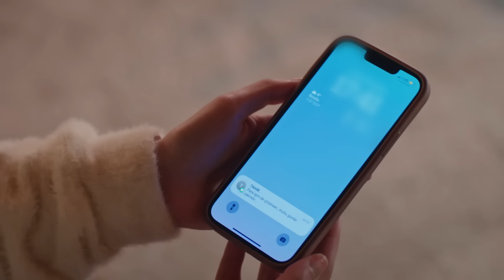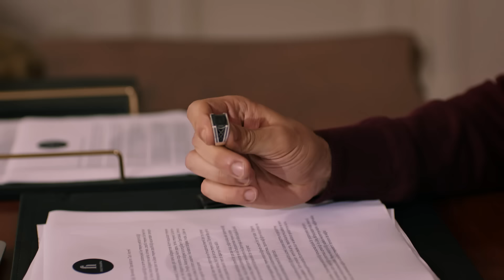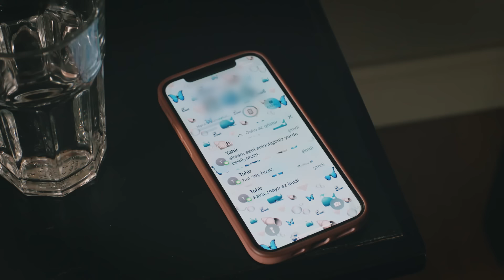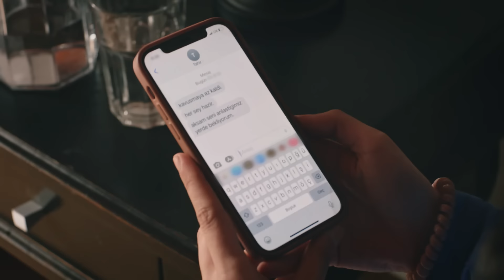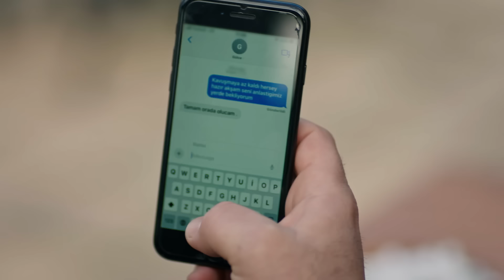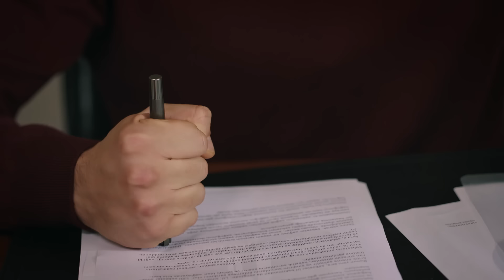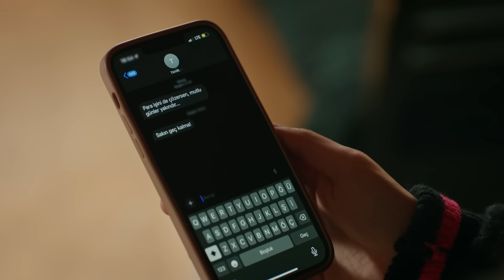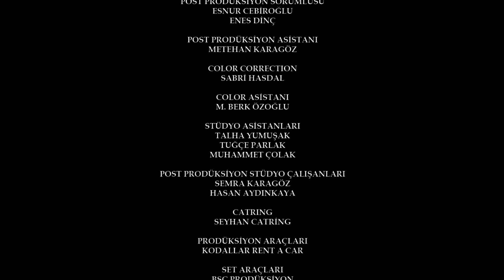Rüzgarlı Tepe 35. Bölüm | Winds of Love Episode 35